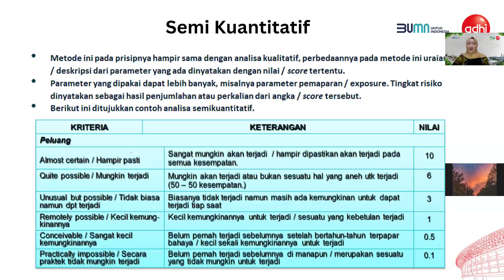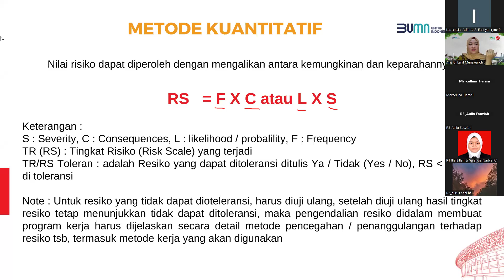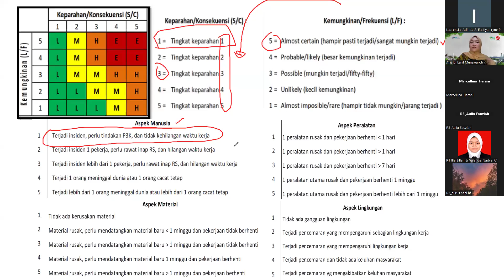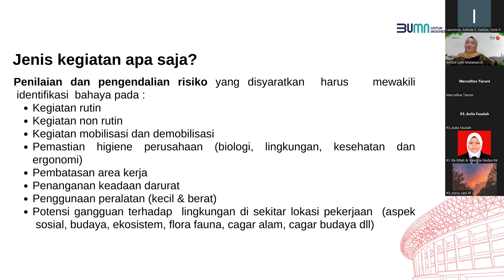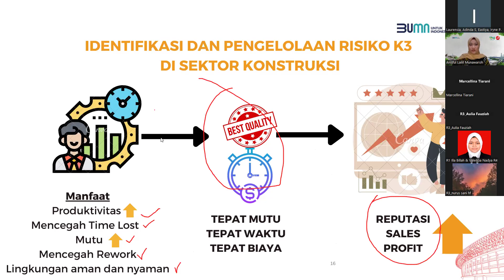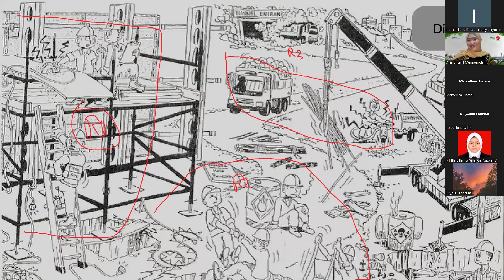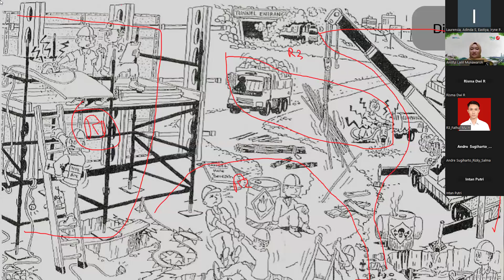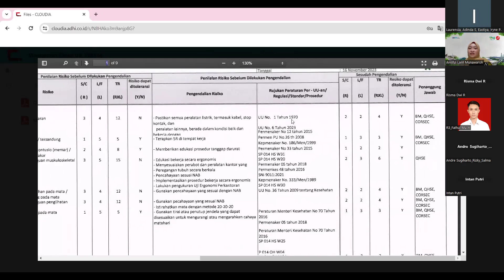Kep. K3 (SMT 4) TM. 11 Manajemen Risiko di area industri